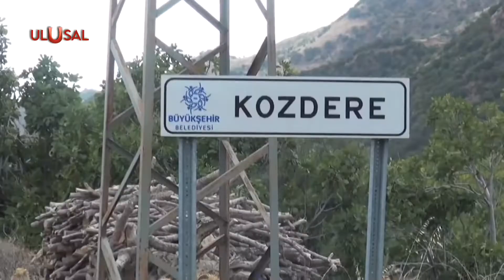Aydınlı üreticiyi girdi maliyetleri isyan ettirdi:"75 hayvandan geriye 35 baş hayvanım kaldı"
"Bizim yok olmamız demek hayvancılığın yok olması demek." Bu sözler Aydınlı üretici Ali Aslan'a ait. Girdi maliyetlerindeki artış nedeniyle kazanamadığını söyleyen üretici, ne yazık ki hayvanlarını satıyor. Aslan,  "75 hayvandan geriye 35 baş hayvanım kaldı" dedi. Çiftçi acil çözüm bekliyor.